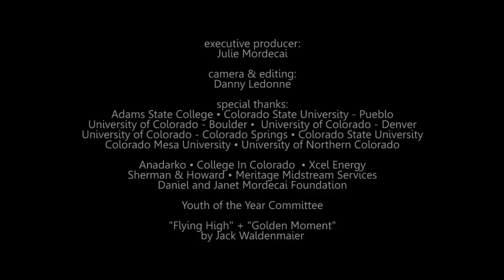Colorado Boys & Girls Clubs Youth of the Year 2012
Meet the nominees for Colorado Boys & Girls Clubs "Youth of the Year" and hear their stories.